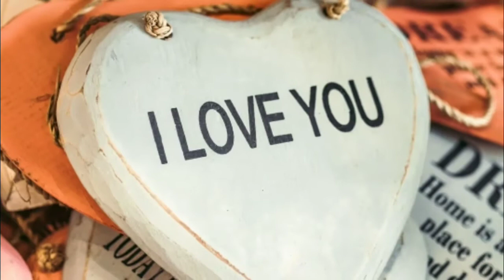The Beauty of Love ♥️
Love is very wonderful. Everyone deserves to be loved. You're so wonderful and beautiful. Don't give room for depression.

'I love you' audio by Grant Barrett uploaded by rwinter on internet archive
Photos & videos by Luizclas, Daria Shevtsova, Valentin Antonucci, Rosie Ann, Taryn Elliott, Free Videos,